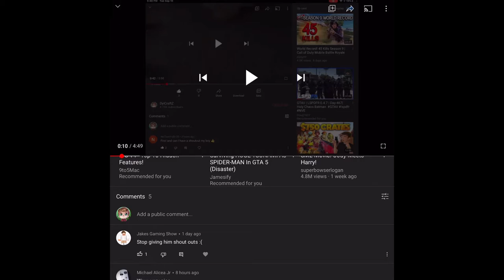YOU CAN DO IT! - SMG4: Stupid Mario 3D All-Stars Reaction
OTHER CHANNELS